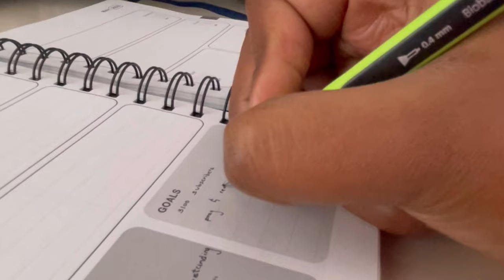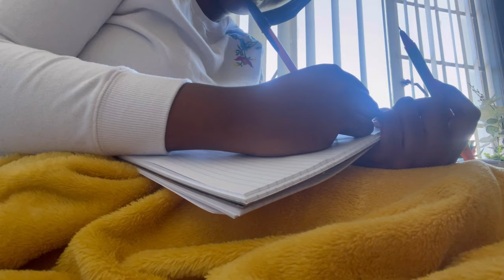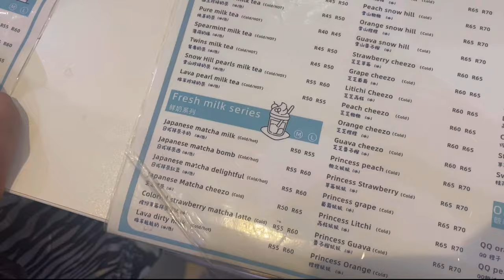Uni diaries : first week of uni after recess | i cut my hair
hey guys - dumelang ditsala 🫶🏾